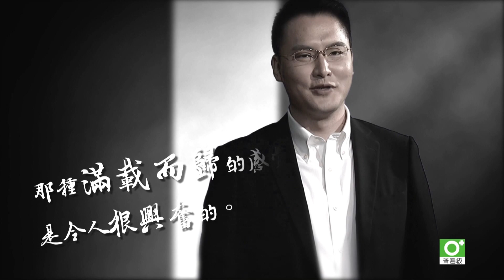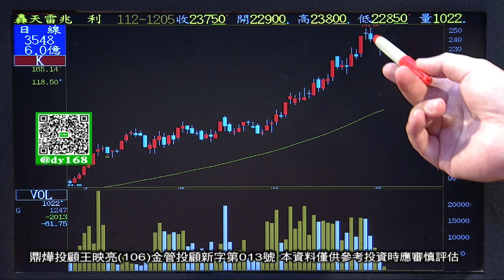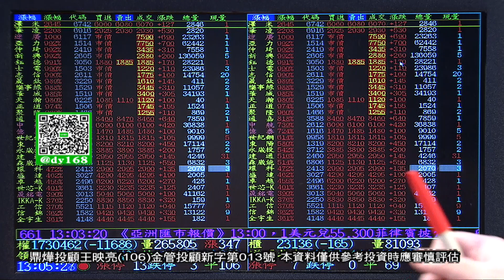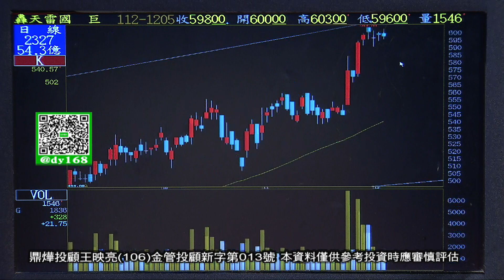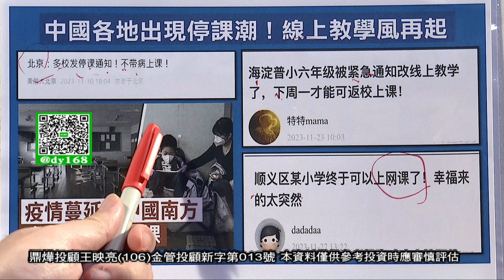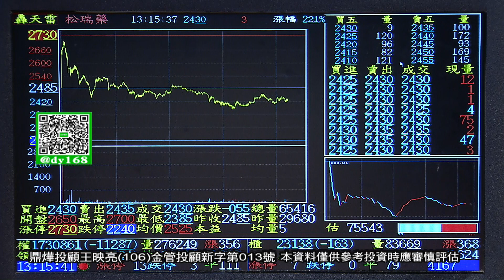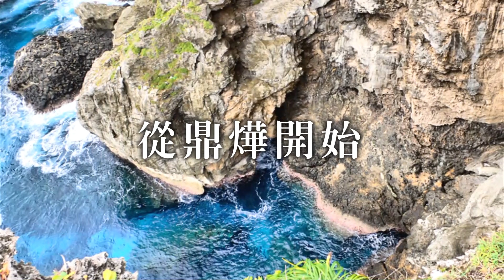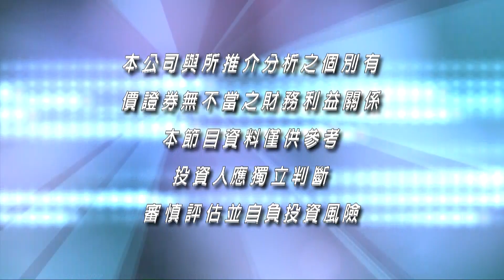【映亮華爾街】手中持股今天沒什麼表現，看別人表演│王映亮│20231205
週一至週日 07:00PM、10:30PM、02:00AM、4:30AM、06:30AM重播